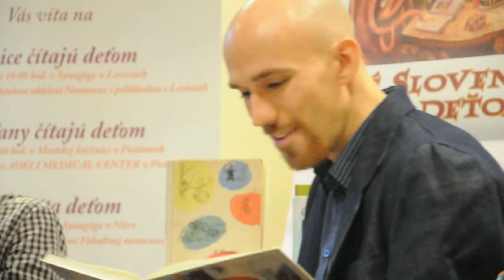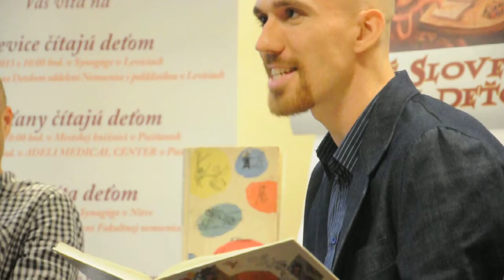Celé Slovensko číta deťom